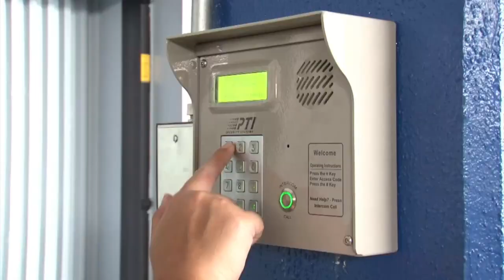In Full Zoom: May 27 (island banking & financial services)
KUAM's Nestor Licanto continue his popular series of honest and intimate conversations with island business leaders who are stepping-up, complying with health guidelines and developing innovative and creative methods for re-opening their companies, with their utmost goal being the safety and peace of mind of their valued customers and family of employees. This week, Nestor chats with three leading local money men - Joaquin Cook from the Bank of Guam, Clarke Schaumann from ANZ Pacific, and Phil Flores from BankPacific - about the shift  to online banking, ensuring employee safety, managing branch operations during the pandemic and making sure you have access to your money during tough times.